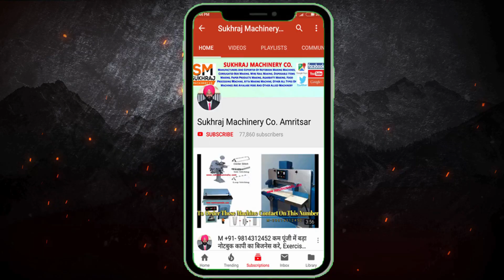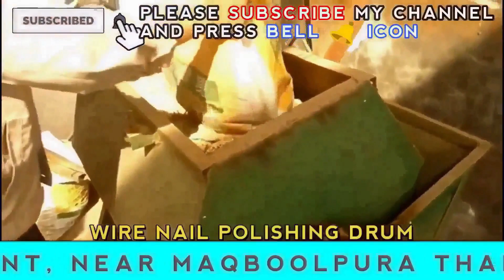घर से हर रोज 13400 कमाए 🔥😍 | New Business Ideas | Small Business Ideas | Best Startup Ideas